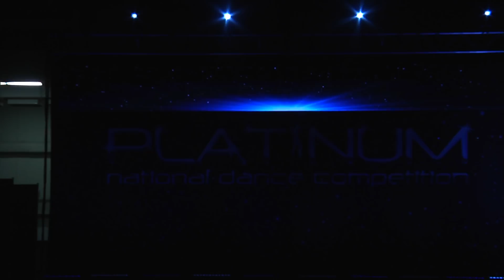Pigeon Forge, TN - Opening Number 2018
Pigeon Forge, TN 2018 Opening Number